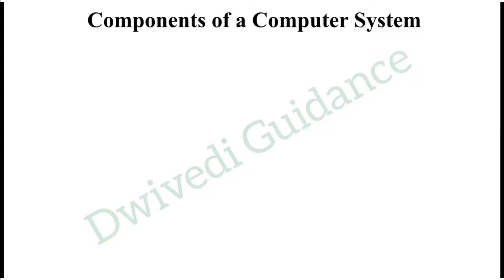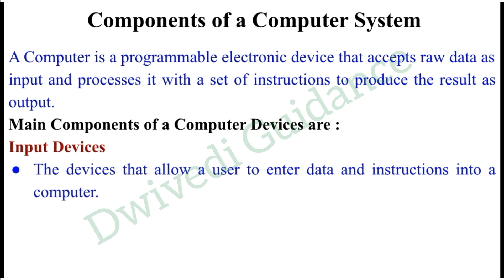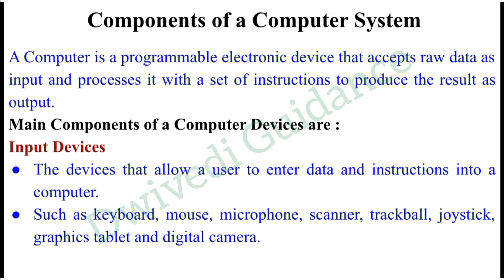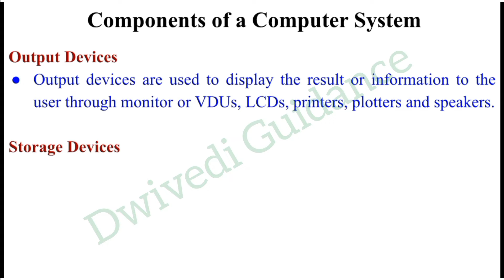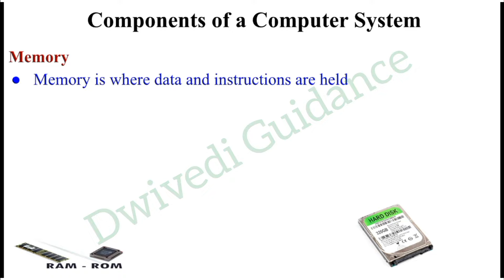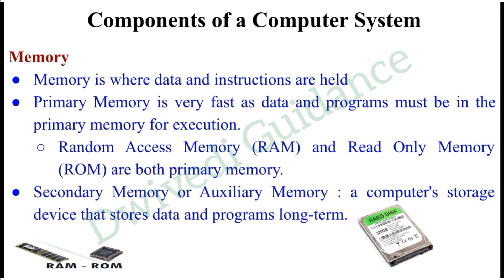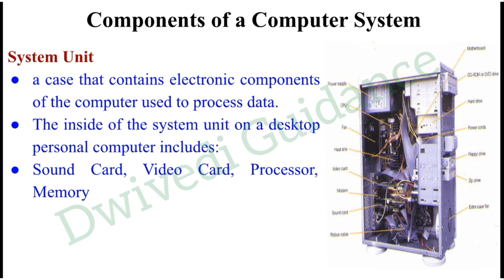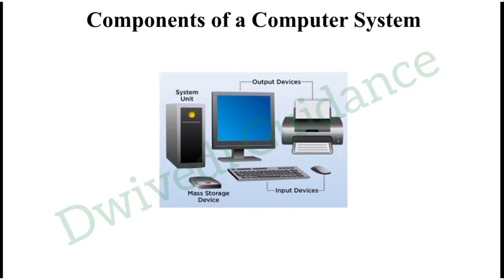Components of a computer system, Introduction to Computer Application b.com first semester, bcom 1st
In this Video we have quickly revised the topic Computer : Components of a Computer System,